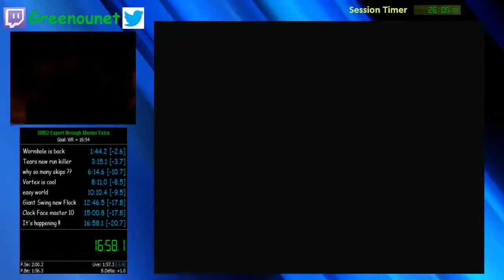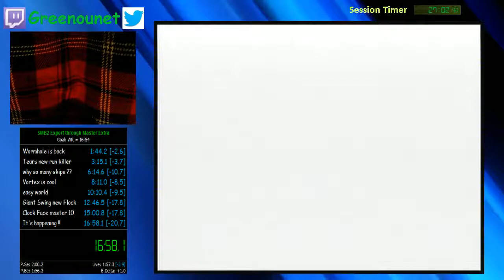Super Monkey Ball 2 Expert in 16:58.1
sub 17 !!! I missed the switch on Construction, my brain didn't want me to die ^^. Lost 12 seconds to Construction, 4 seconds to Guillotine+Cork Screw and 4 seconds to Charge. Nintendo is a must see !!